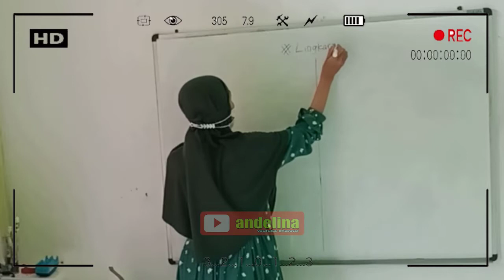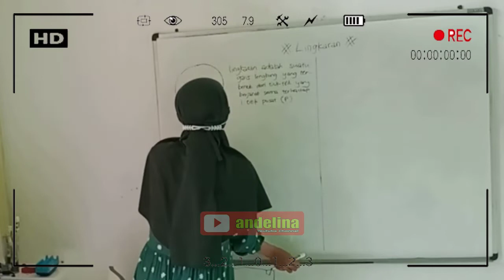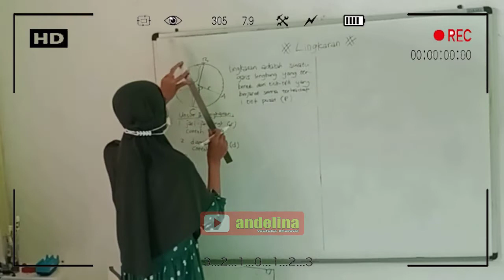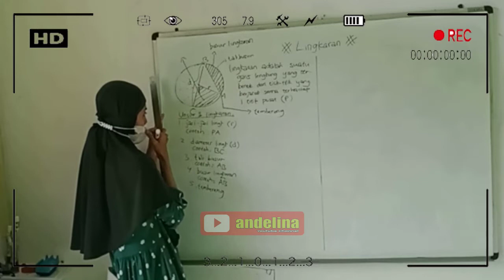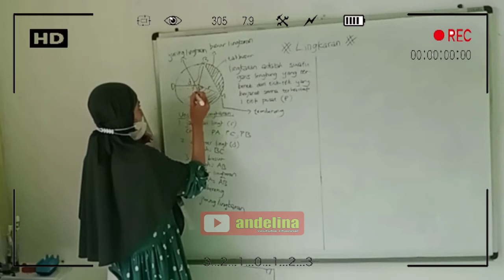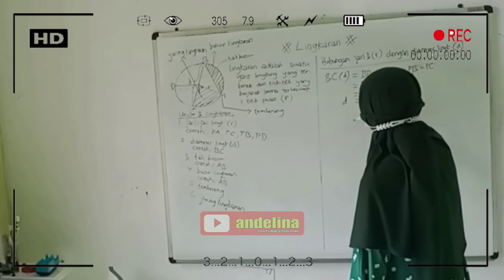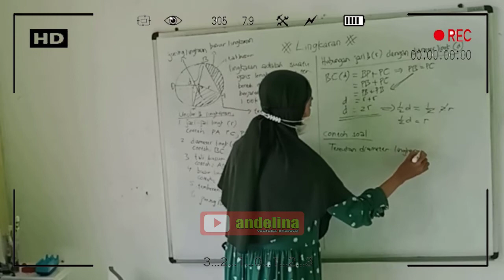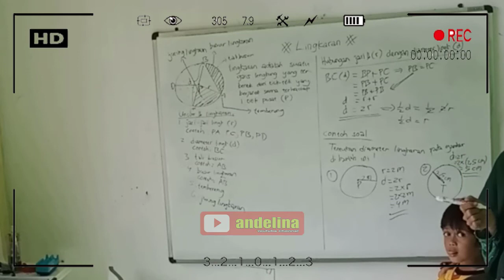Pengertian dan Unsur-unsur Lingkaran Kelas 6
Terus dukung Channel kami dengan cara Subscribe, like dan share video kami, Agar kalian mendapatkan notifikasi apabila ada update video terbaru kami. jika kamu memiliki saran dan kritik silahkan cantumkan dikolom komentar video kami, terima kasih sudah berkunjung.